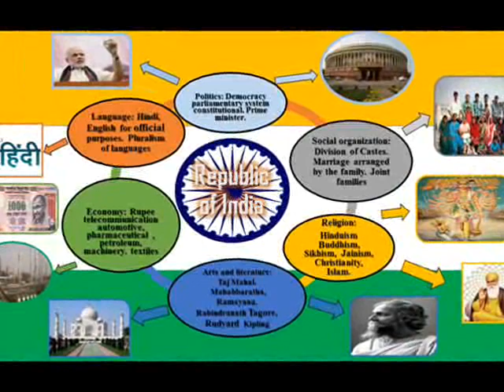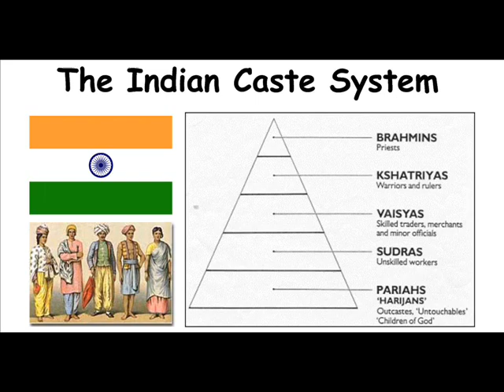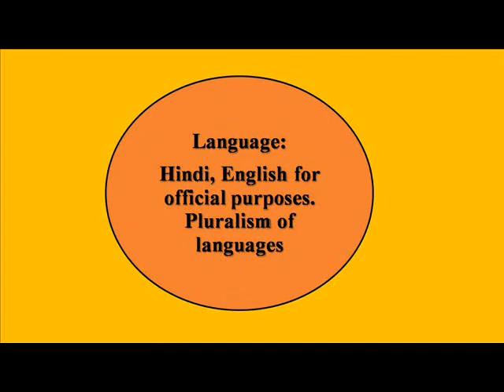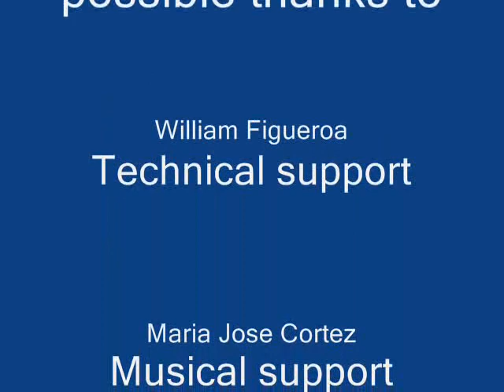A gaze upon the Indian culture by Kervin Sivira